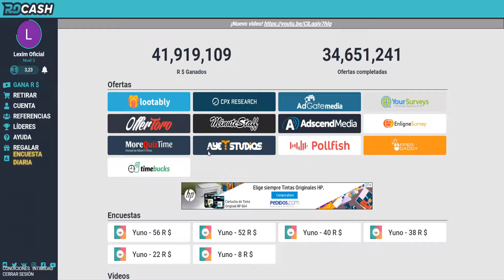💥NUEVO CODIGO en ANIME FIGHTING SIMULATOR💥 | 1K CHIKARA | ROBLOX | LEXIM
AQUI TENEIS UN NUEVO CODIGO DE ANIME FIGHTING SIMULATOR, DISFRUTAD.

TEMAS RELACIONADOS:
elfen lied, zombieland saga, yosuga no sora, hyouka, ova, fate zero, guilty crown, monogatari, bakemonogatari, shimoneta, hamtaro, nanatsu no taizai